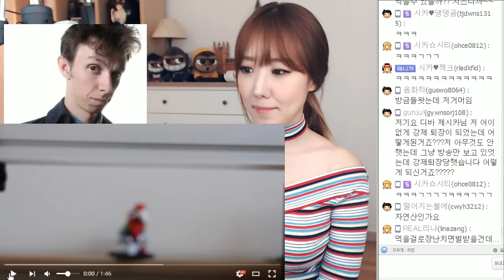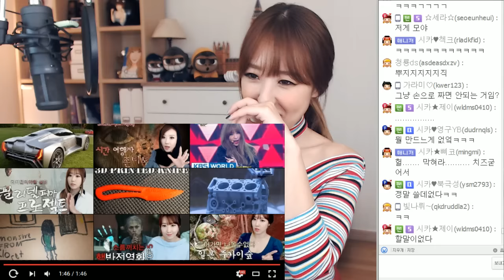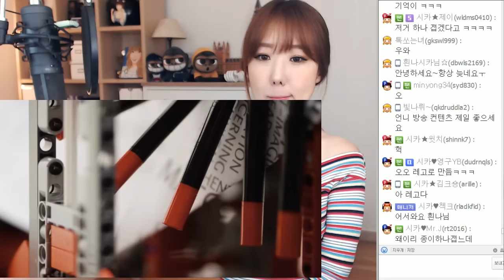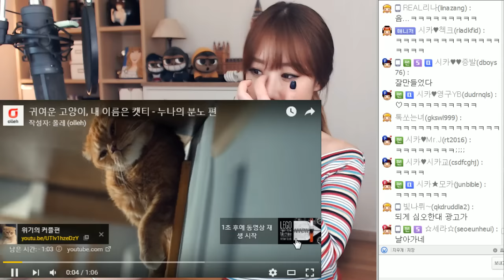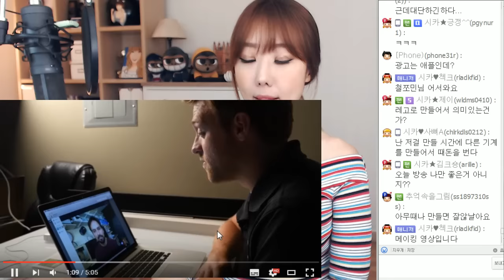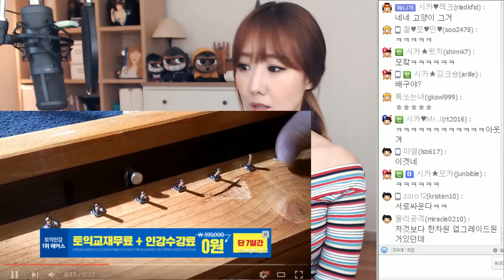#2 고퀄병맛!! 발명품 top10ㅣ쇼킹탑텐ㅣ디바제시카(Deeva Jessica)